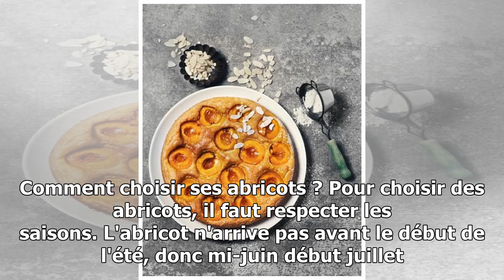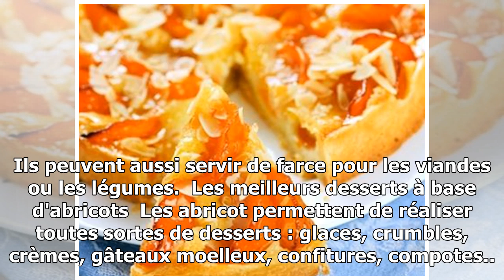Abricots : 25 recettes délicieuses pour les cuisiner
L'abricot, c'est le fruit incontournable de l'été ! Doux, sucré et moelleux, on vous donne nos meilleures idées recettes pour le cuisiner. Comment choisir ses abricots ? Pour choisir des abricots, il faut respecter les saisons. L'abricot n'arrive pas avant le début de l'été, donc mi-juin début juill...